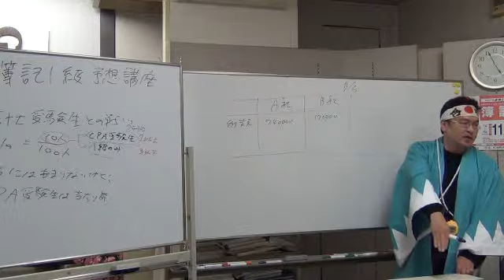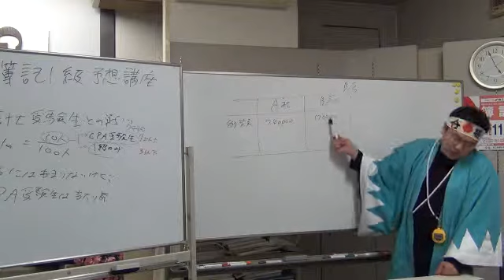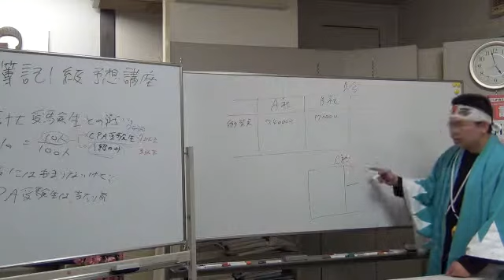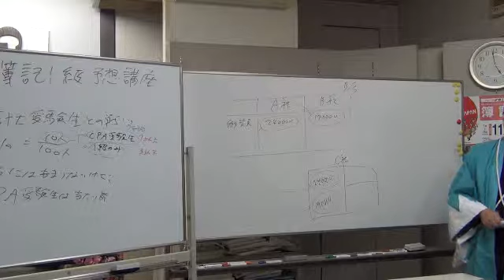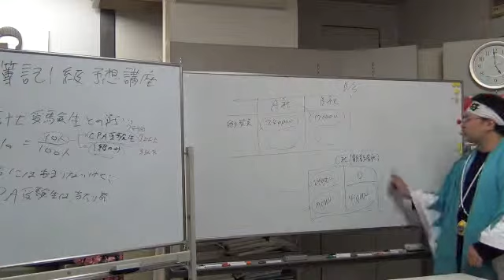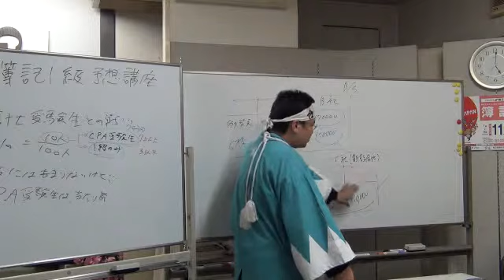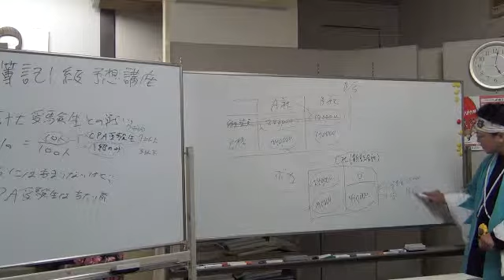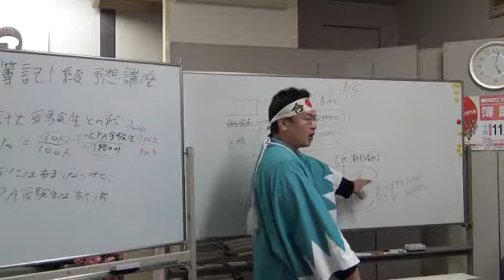日商簿記１級予想！企業結合と事業分離④